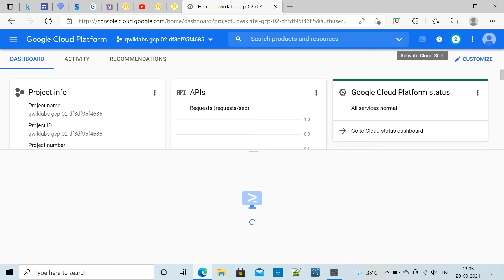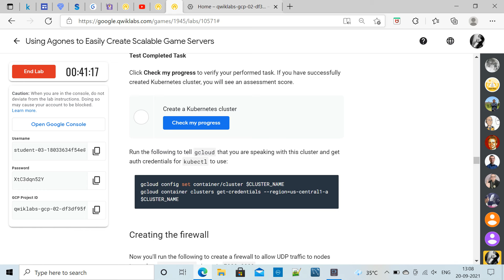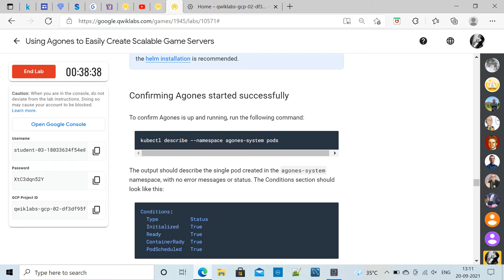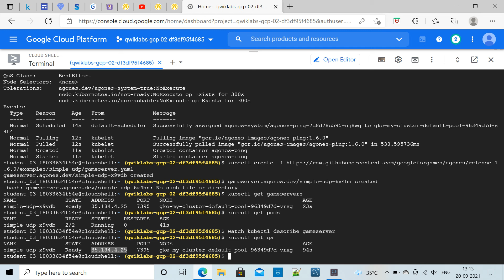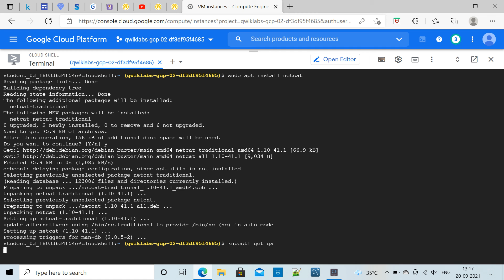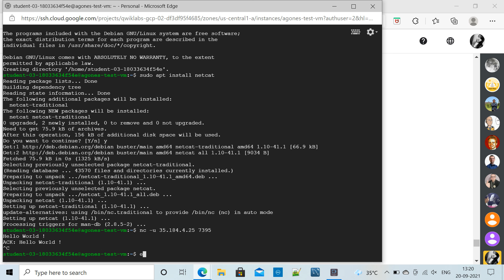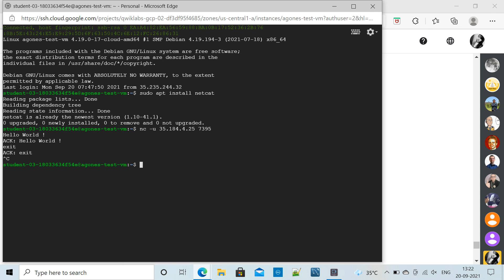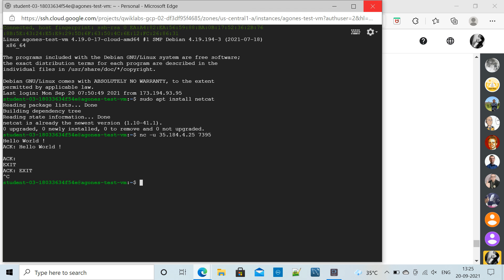GSP276 Using Agones to Easily Create Scalable Game Servers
Google cloud platform labs in Architecture.

Keep clouding, keep following for upcoming labs solutions.
Happy learning :)